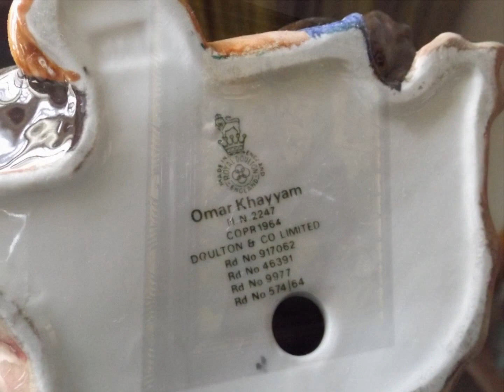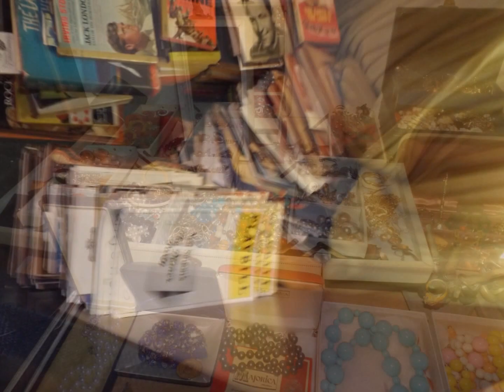Rego Park Estate Sale-12/18/16-Lucky Rabbit Estate Sales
Rego Park, Queens Estate Sale

60 Years Accumulation!

 Sunday-12/18/16
10:00 AM to 4 PM

Rego Park, Queens 11374

More Information to Follow